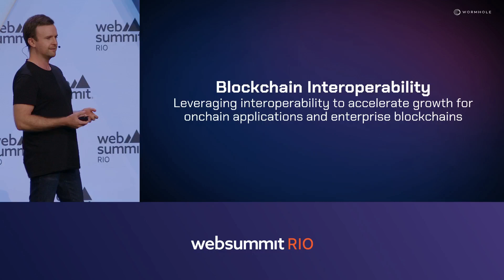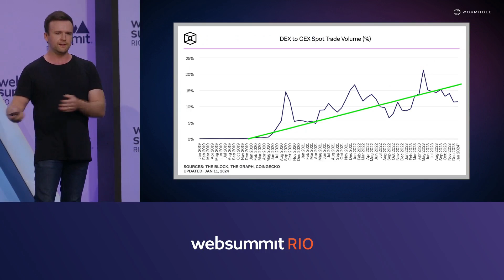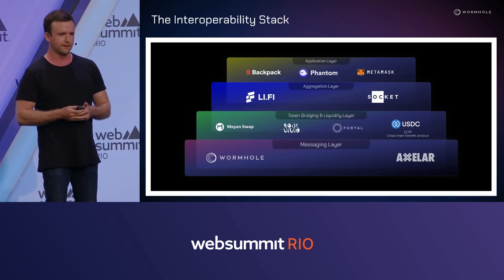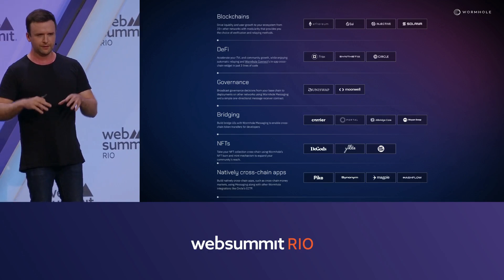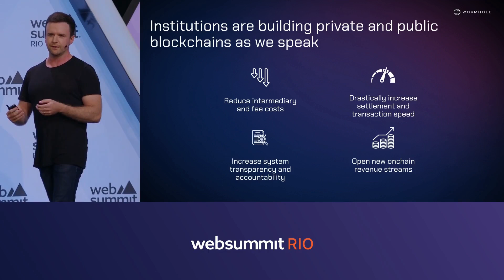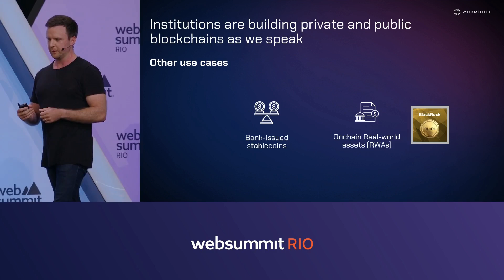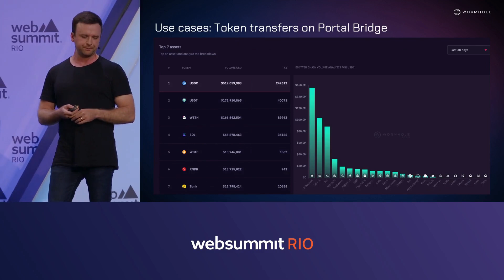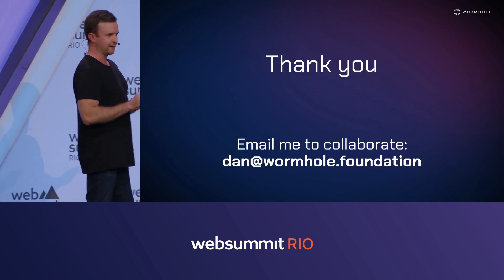Wormhole Foundation's Dan Reecer @websummit Rio 2024 | Blockchain Interoperability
Wormhole Foundation co-founder Dan Reecer's presentation at Web Summit Rio 2024.

The talk covered:
- Blockchain interoperability
- Interoperability for fintech, banking, and enterprise blockchains and applications
- Use cases built on Wormhole
- The future of interoperability and ZK trustless transfers